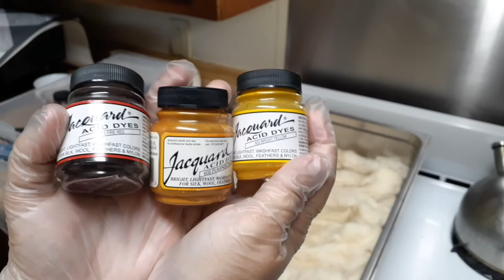Dyeing a brightly colored gradient on Eider Top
Eider is the fiber from a German mutton sheep. It is long, crimpy, and surprisingly soft for a long wool. If you are looking for weather proof wool, look no farther! This breed grows wool to resist extreme weather that blows across the dikes. During the dye process, I discovered this wool takes dye with as much intensity as superwash fibers if not quite as quickly. The colors are sharp and saturated.